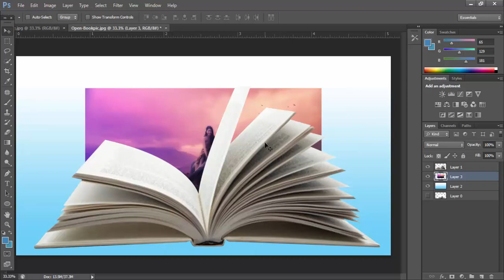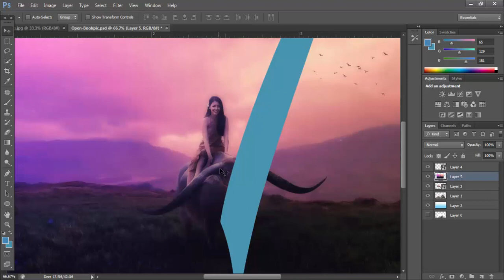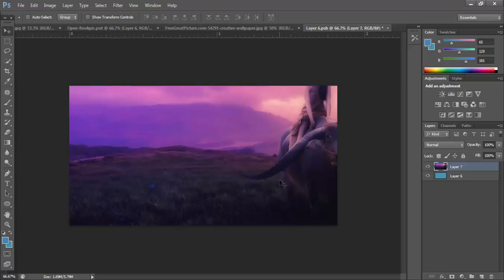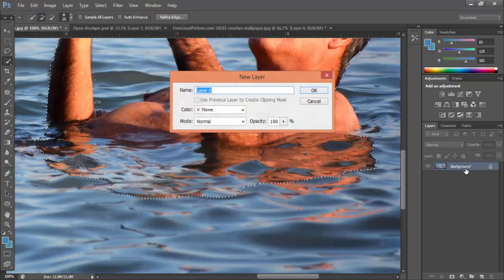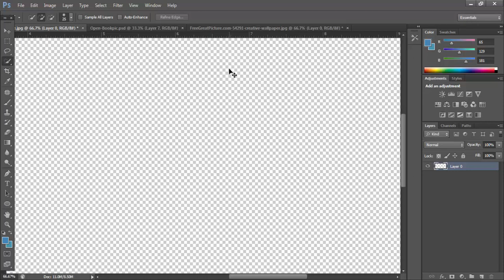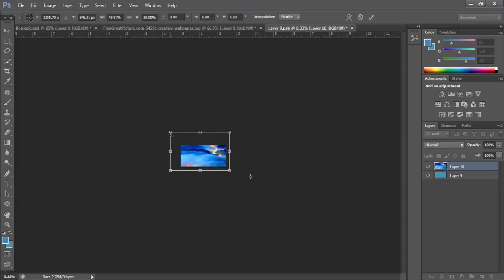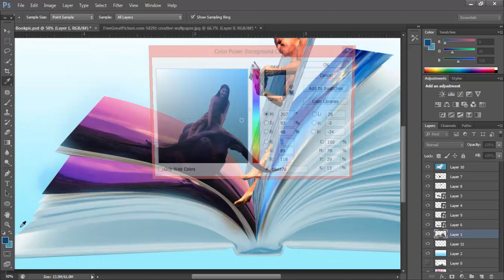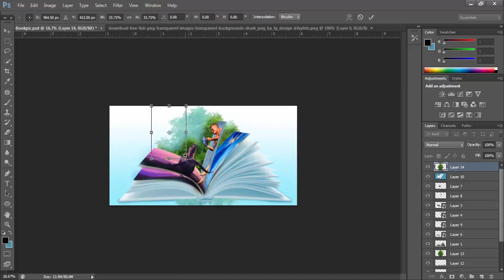Story Book Manipulation Tutorial for beginner | Photoshop Tutorial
This video about Story Book Manipulation Tutorial for beginner | Photoshop Tutorial, when you

see the video you can easily done it.

me in comments below, till then good bye, take care.